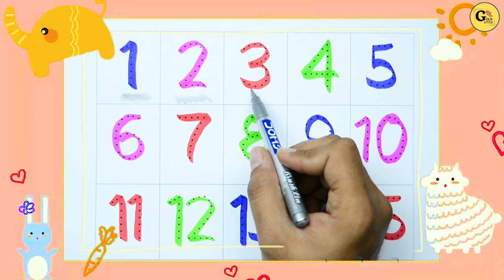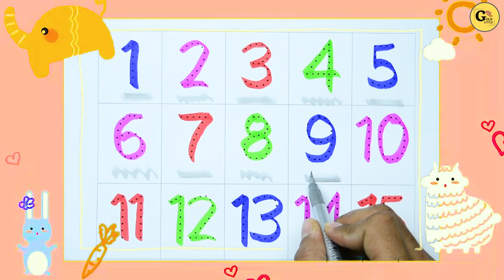All Numbers from 1 to 15 | Counting learn 1 to 15